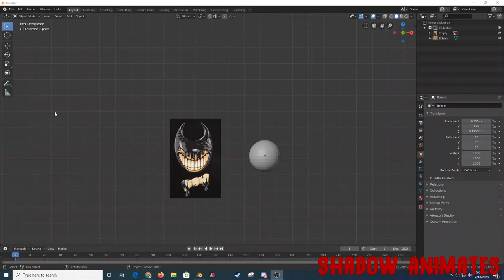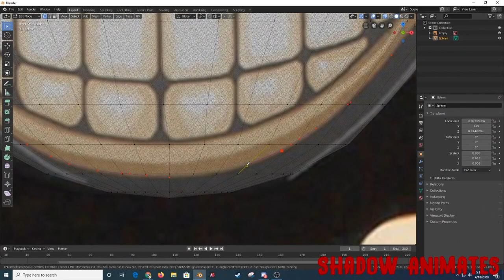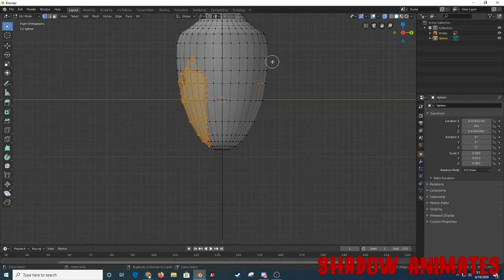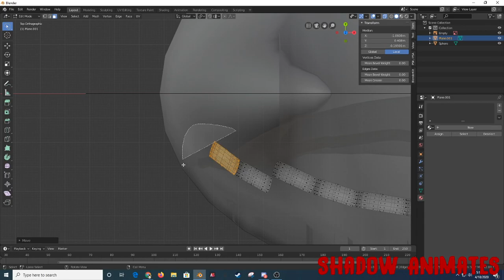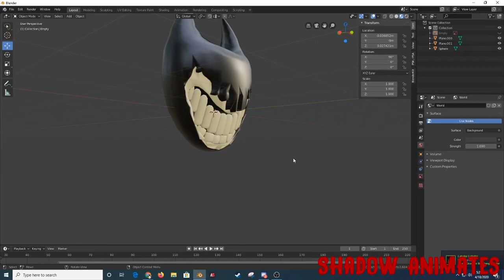Blender | Speed Modeling of Dark revival bendy's head